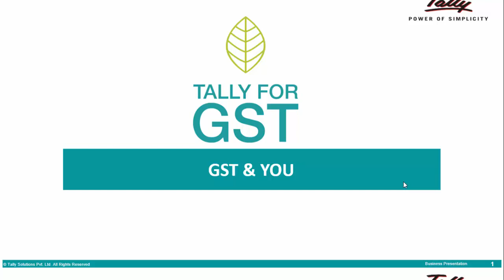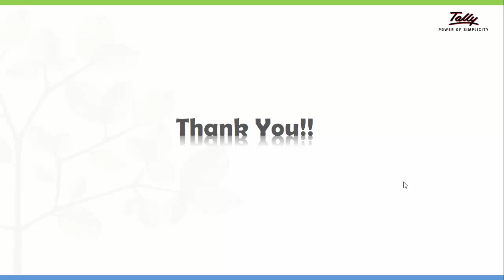Input Credit on Expenses in GST